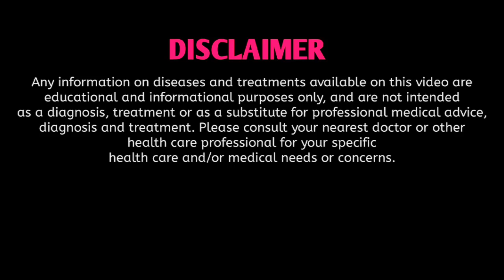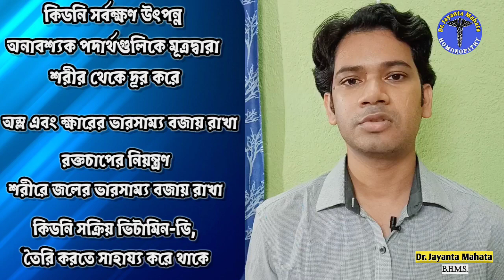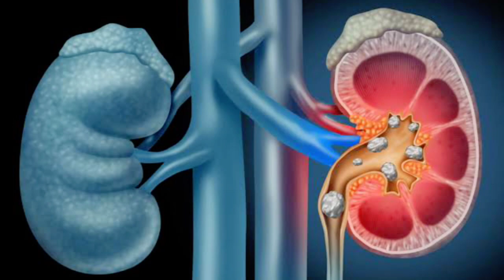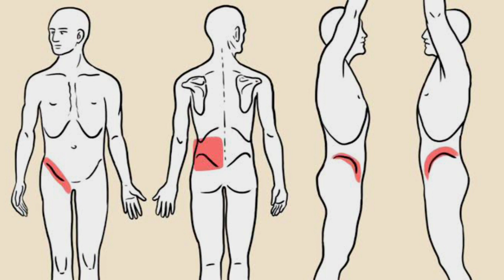কিডনিতে পাথর হলে করণীয় | কিডনি পাথরের হোমিওপ্যাথি চিকিৎসা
Mob. no -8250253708 (Only for WhatsApp Message/শুধুমাত্র হোয়াটস অ্যাপ মেসেজ)

Clinic Location -✅ HOMOEOPATHIC CLINIC @ Dr. Jayanta Mahata / Dr. Poulami Ghorai
Google maps-
কিডনি তে পাথর হলে করণীয় এবং কিডনি পাথরের হোমিও চিকিৎসা কিডনির পাথরের লক্ষণ

ওষুধের নাম -
Berberis vul mother tincture
Berberis vul 200
Lycopodium 1m

Pareria b mother
Cantharis 30/200
Sarsaparilla30/200
Hydrangea mother
Calc carb
I am a Homoeopathic Doctor. This is the digital platform from where you can know about various type of diseases and there homoeopathic treatment.
এখানে আপনি বিভিন্ন রোগ সম্পর্কে জানতে পারবেন এবং তার হোমিওপ্যাথি চিকিৎসা সম্পর্কেও জানতে পারবেন। এই ভিডিও তে যে তথ্য এবং ওষুধের কথা বলা হয়েছে তা শুধুমাত্র জানার এবং আলোচনা করার জন্য । সঠিক চিকিৎসা র জন্য ডাক্তারের পরামর্শ আবশ্যক ।

HOMOEOPATHY-THE FINEST CARE OF HEALTH

Fb HOMOEOPATHIC CLINIC @ Dr. Jayanta Mahata / Dr. Poulami Ghorai
Google maps-
DrRabinBarman ⭕⭕⭕ অ্যাপয়েন্টমেন্ট বুক করুন
Mob. no -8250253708 - শুধুমাত্র হোয়াটস অ্যাপ মেসেজ করতে পারবেন ( Only for WhatsApp Message )